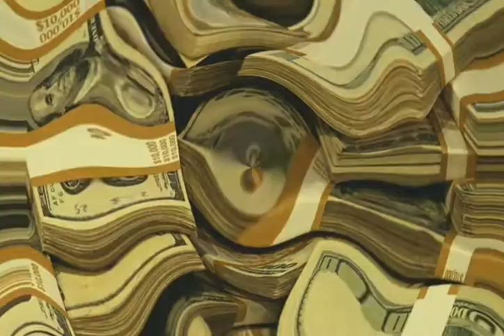magnate-ibile( kuluso )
Wydest nation entertainment